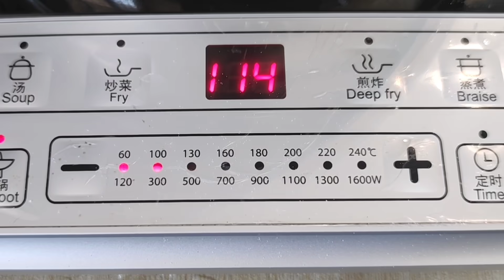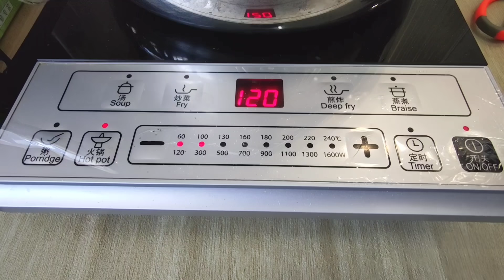红龟糕绿豆馅做法 │ 不加木薯粉可以吗？为什么蒸的时候一定要开盖？Ang ku kueh 【ENG SUB】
红龟糕绿豆馅做法 │ 不加木薯粉可以吗？为什么蒸的时候一定要开盖？

这期视频，小豪跟大家分享全民级的传统糕点—红龟糕。这款糕点在马来西亚和新加坡一带很出名的，任何大小庆典都可以看到它的出现。

红龟糕的做法并不难。只要事先准备好馅料，其制作过程也并不耗时。这期视频除了分享制作方法，小豪也带出了木薯粉加或不加的原因；有些人说用大火蒸，有些人却说用小火，到底哪个火才适合？蒸的过程中一定要开盖吗？希望这些分析对大家有帮助。

材料：（8cm*10cm的中型模具，刚好做10个红龟糕）
糯米粉（普通）。。。200g
细砂糖。。。15g
油。。。26g
水。。。160g
红色食用色素。。。几滴
绿豆沙。。。200g
香蕉叶。。。适量

做法：
1. 绿豆片、白糖和黄油事先炒成绿豆馅。取出200g备用，其余的可以冷冻起来下次再用。
2. 香蕉叶洗干净，擦干水分，剪成数片模具大小的椭圆形备用。
3. 糯米粉、细砂糖、油和水混合均匀，基本成团后调色，揉捏成团。
4. 分成40g的小粉团，一共10个，盖上湿布防止粉团变干。
5. 绿豆馅分成20g一个，一共10个，备用。
6. 香蕉叶刷上一层油防粘。
7. 馅料裹进粉团，表面粘些糯米粉压模。
8. 水滚后，上锅用中小火蒸8分钟。
9. 时间到了直接出炉，趁热在表面刷上一层油防止变硬变干。
10. 趁热吃口感软糯，放凉后才食用口感就会Q。如果需要放久，用有盖的盒子装起来，皮才不会变硬。

留意事项：
1. 馅料尽量炒干可以避免糯米皮吸到过多馅料的水分变得软糯不Q，还可以帮助定型。
2. 糯米粉有分普通和水磨两种，吸水性各不相同。水要分2-3次加入搅拌可以避免加入过多的水。粉团可以基本揉成团就可以了。
3. 调色应该慢慢的调，直到你要的深浅。颜色避免下手太重，因为蒸熟后的颜色还会变深。
4. 蒸红龟糕用小火就可以了。火候太大会导致表面不平整，甚至花纹消失的可能。用煤气炉的朋友如果不确定火候的大小，建议用中火来蒸，期间开盖2-3次来降温。

In this video, Xiaohao shares with you a national-level traditional kueh-Ang ku kueh. This pastry is very famous in Malaysia and Singapore, and it can be seen in any kind of celebrations.

The recipe of Ang ku kueh is not difficult. As long as the fillings are prepared in advance, the process is not time-consuming. In this video, apart from sharing the method, Xiaohao also brings out the reasons for adding or not adding tapioca flour; some people say steaming with high heat, some say with low heat, which is suitable? Do I have to open the lid during steaming? Hope these analyses are helpful to everyone.

Material: (8cm*10cm medium-sized mold, just make 10 Ang ku kuehs)
Glutinous rice flour (normal). . . 200g
Caster sugar. . . 15g
oil. . . 26g
water. . . 160g
Red food coloring. . . A few drops
Mung bean paste. . . 200g
Banana leaves. . . Right amount

practice:
1. Mung bean slices, sugar and butter are fried into mung bean paste in advance. Take out 200g for later use. The rest can be frozen and used next time.
2. Wash the banana leaves, wipe dry, and cut into several mold-sized oval shapes for later use.
3. Mix glutinous rice flour, castor sugar, oil and water evenly, and then mix them up and knead them into a dough.
4. Divide into 40g small dough, a total of 10, cover with a damp cloth to prevent the dough from drying out.
5. Divide the mung bean paste into 20g each, a total of 10, set aside.
6. Brush banana leaves with a layer of oil to prevent sticking.
7. Wrap the paste into the dough, and stick some glutinous rice flour on the surface. Then press mold.
8. After the water has boiled, put it on the pot and steam it over a medium-low heat for 8 minutes.
9. When the time is up, directly out of the pot, apply a layer of oil on the surface while it is hot to prevent it from hardening and drying.
10. It tastes soft and waxy when eaten while it is hot, and it tastes Q after letting it cool. Keep in cover box, it won't be hard after long time.

Note:
1. Stir-fry the paste as dry as possible to prevent the glutinous rice skin from absorbing too much moisture from the paste to become soft and glutinous, and it can also help to shaping.
2. There are two types of glutinous rice flour: ordinary and water-milled, with different water absorption properties. The water should be added in 2-3 times with stirring to avoid adding too much water. The dough can be basically kneaded into a dough.
3. The color should be adjusted slowly until the shade you want. The color should not be too heavy, because it will become brighter after steaming.
4. Steam the Ang ku kueh with low heat. Too high heat will cause uneven surface, and even the pattern may disappear. Gas stove user If you are not sure about the heat, you are advised to use a medium heat to steam, and open the lid 2-3 times to cool down.